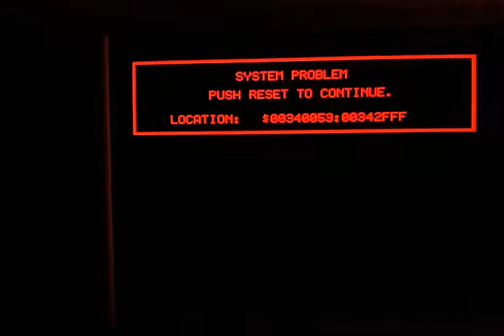C6-Fartari!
I know the name is crap! this however demonstrates that I slapped my  head- well only because each LINE of the vga left about 56 cycles free for the main CPU! thats 56 PER LINE! so the interupt was required at this point. and as you can see the CPU Waits for the vga to to the scan across the screen. then allows the cpu to take control of the ram.. because at this time, the vga does NOT need the ram while it produces the pulses at the beginning or the port, and the end of the viewable area! there is a few cycles there too! as you can a MASSIVE speed increase was produced... sadly though STILL DMA... i dont have a clue how to pull THAT off!